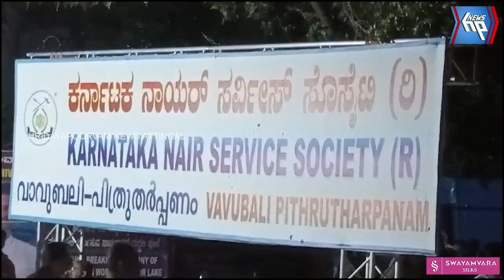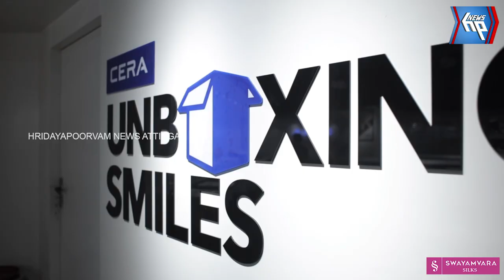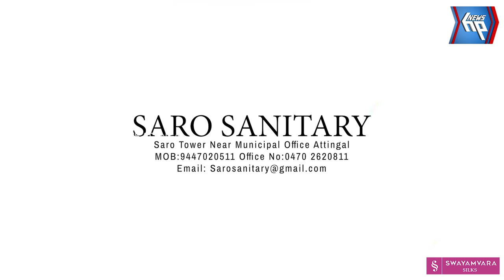ബാംഗ്ലൂർ ഉൽസൂറിലെ ബലി തർപ്പണ കാഴ്ചകൾ